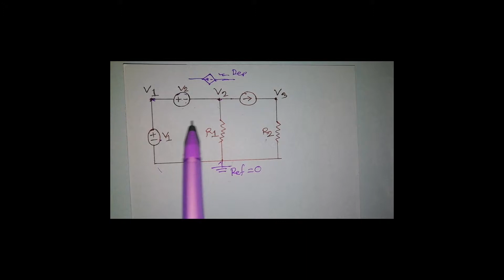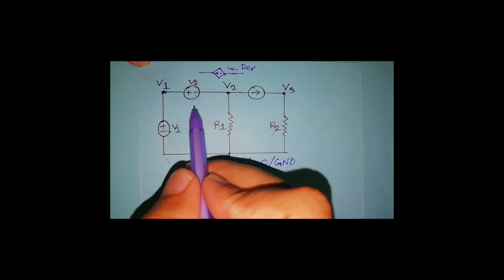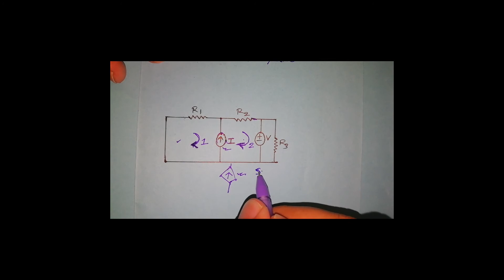Super Node & Super Mesh(Electrical Circuit)||Engineering||Bangla Tutorial.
Basic video of Super Mesh & SuperNode. In this video, we will just find out the SuperNode & super Mesh